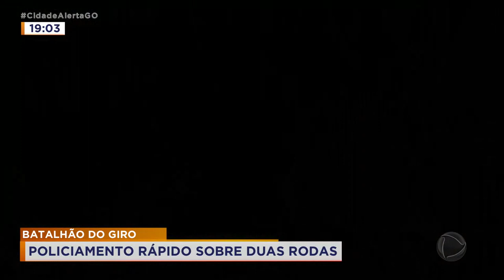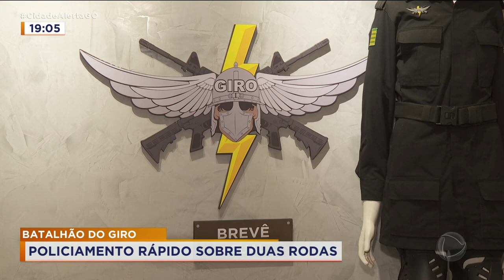ESPECIAL GIRO DOUGLAS BRANQUINHO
BATALHÃO DO GIRO - POLICIAMENTO RÁPIDO SOBRE DUAS RODAS

O CIDADE ALERTA VAI MOSTRAR AGORA A REPORTAGEM ESPECIAL COM O GIRO: POLICIAMENTO OSTENSIVO DA POLÍCIA MILITAR./